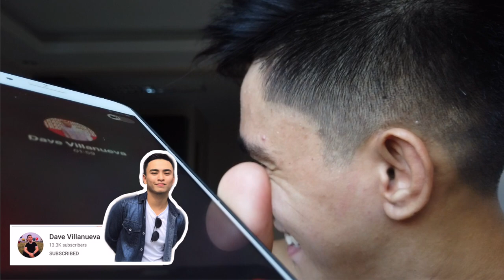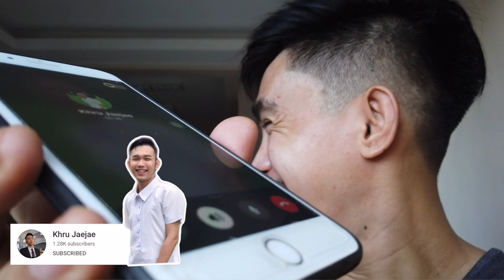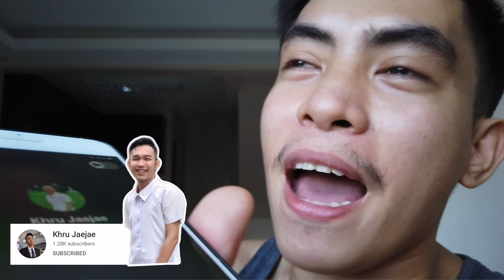UTANG PRANK CALL SA MGA YOUTUBERS! NANGUTANG PANGBAYAD NG THAILAND VISA! ft. DAVE VILLANUEVA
SAWADEE GUYS! I'm MJ, FILIPINO TEACHER IN THAILAND. Nagkunwari akong mangungutang para sa VISA KO PA THAILAND! Grabe yung mga sagot nila sa akin!!

PRANK MS. EVERYTHING